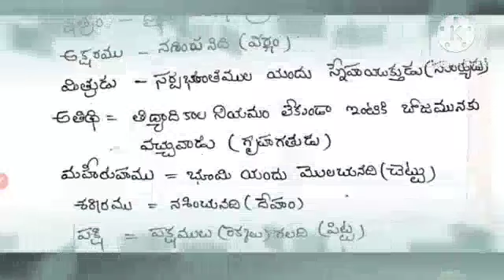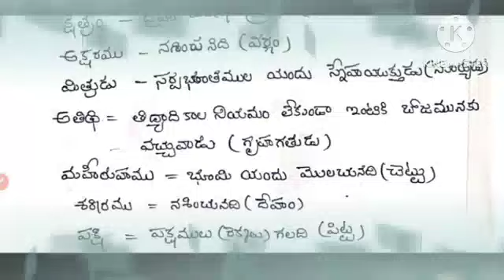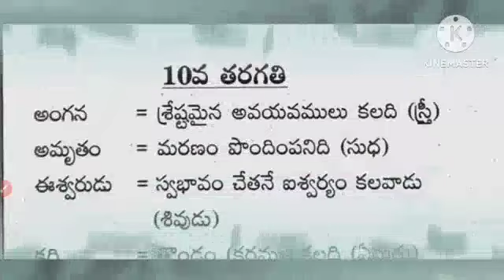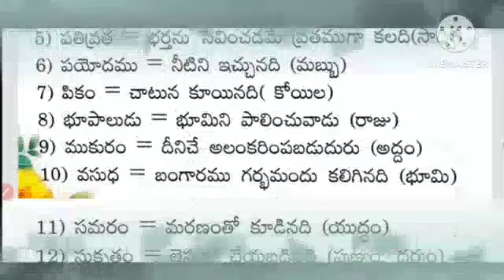ap dsc తెలుగు